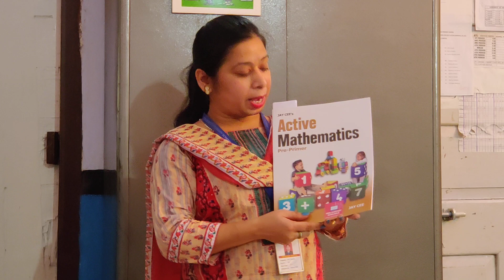LKG MATHS (DON BOSCO PUBLIC SCHOOL)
NUMBERS , WHAT COMES AFTER , BEFORE , BETWEEN , COMPLETE THE ROWS,